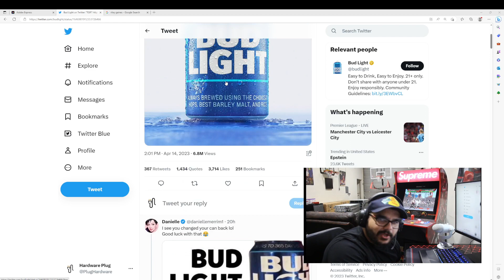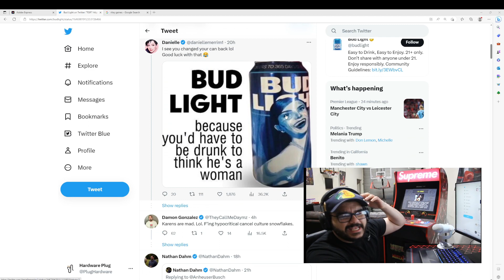Bud Light & Dylan Mulvaney Situation Worse With Tweet